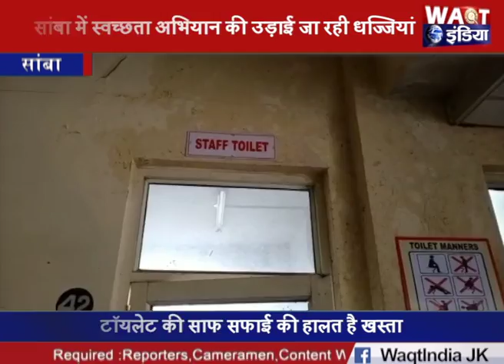सांबा में स्वच्छता अभियान की उड़ाई जा रही धज्जियां | Waqt India